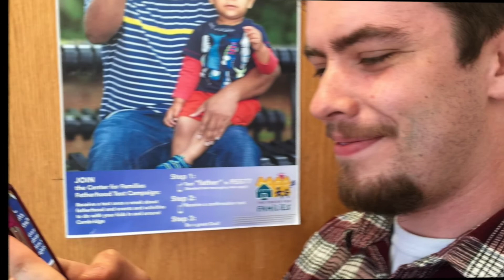Cambridge Dads Podcast: "Acceptance Made Me Stronger"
David Mijares of Cambridge, MA, joins the podcast to share how being at peace living without a father who is thousands of miles away raising a new family came to be.